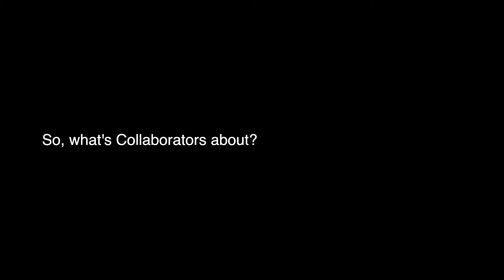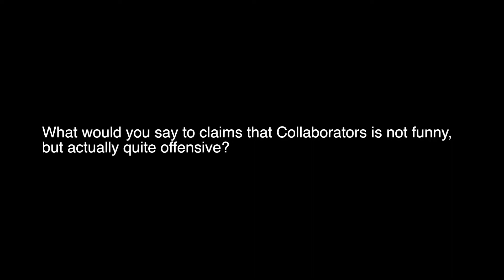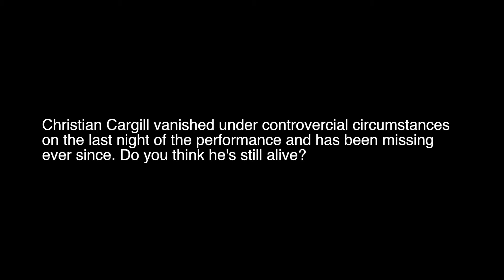Collaborators Trailer | Newcastle University Theatre Society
Newcastle University Theatre Society presents: Collaborators
3rd-5th December, Northern Stage - Stage 3

Moscow, 1938. A dangerous place to have a sense of humour; even more so a sense of freedom. Mikhail Bulgakov, living among dissidents, stalked by secret police, has both. And then he's offered a poisoned chalice: a commission to write a play about Stalin to celebrate his sixtieth birthday.

Inspired by historical fact, Collaborators embarks on a surreal journey into the fevered imagination of the writer as he loses himself in a macabre and disturbingly funny relationship with the omnipotent subject of his drama.

Cast:
Bulgakov - Jake Houghton
Yelena - Leila Nashef
Vasilly - Chris Owen
Praskovya - India Brown
Georgina - Izzy Hiskett
Sergei - Jacob Ward
Anna - Mwansa Evans
Vladimir - Christian Cargill
Sergei - Angus Innes
Doctor - Charlie Gardener
Eva - Liv Bader
Actor 1 - Georgie Jakob
Actor 2 - Annelies de Jong
Driver - Joe Cook
Moliere - James Houston
Maid - Amelia Brooks
and Stalin - Scott Jenkins

Directed by Max Elton
Produced by Hew Rous-Eyre

Trailer by Christian Cargill